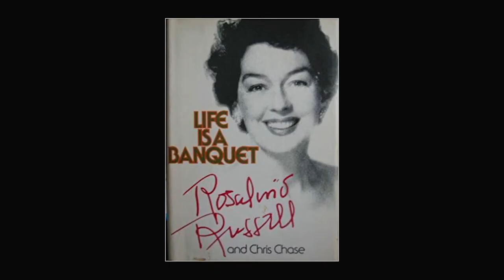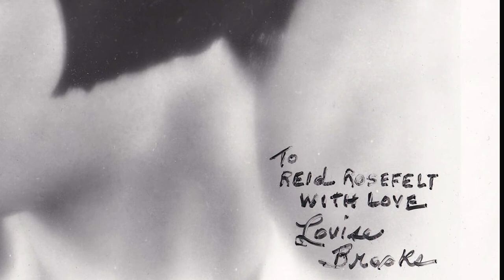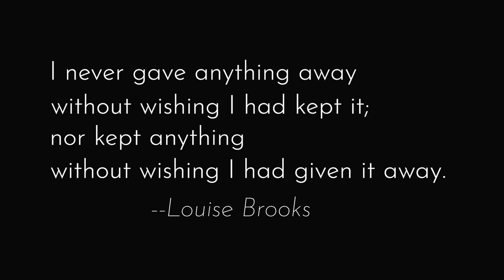Louise Brooks - A Personal Memory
When I was hired to publicize "Pandora's Box," I corresponded with the great silent star Louise Brooks. When I saw a woman in NYC with a perfect Louise Brooks haircut, I took her picture sent it off to Louise . A few days later, I got a letter:  "Send more. Love, Louise."

00:00 Introduction
00:10 I'm hired on "Pandora's Box" Reissue
00:53 The Girl in the Black Helmet
01:08 Why was Louise Brooks hired?
01:46 A Girl in Every Port
02:37 Lulu in Hollywood
02:56 Interview with Chris Chase
03:48 My correspondence with Louise - scraps of paper
04:12 I see a woman dressed up like her
04:34 I take her picture & mail it to Louise
04:54 My mission to find more women with Louise Brooks haircuts
06:09  My autographed picture
06:32 Louise's scraps of paper
06:54 Louise's death and the epitaph she chose

Kenneth Tynan's New Yorker Interview with Louise Brooks "The Girl in the Black Helmet"  (requires subscription)

Chris Chase's brief interview with Louise Brooks for her "At the Movies" column in The New York Times